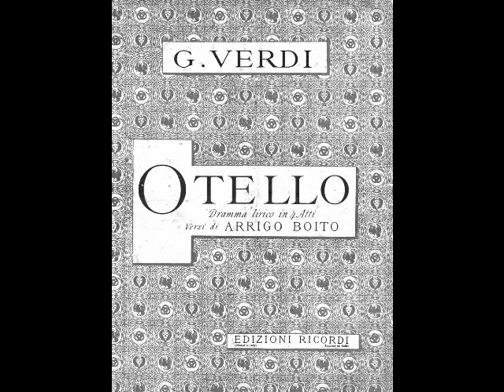Mario del Monaco - Esultate! (Palermo, 1962)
After nearly a year out of commission, del Monaco came back in his most celebrated role, Otello, with Philadelphia Grand Opera in October of 1964. His career continued in Europe and the Americas, in both opera and concert, for the next decade. However, chronic renal failure compelled the tenor to curtail his performances in his late 50s, and he bade farewell to the stage in Vienna as Canio in 1975. In retirement, del Monaco remained active, giving interviews, coaching young singers and even making a film, Primo Amore, in 1978. Sadly, his health continued to deteriorate. On October 16, 1982, as the great tenor was arriving at a Venice hospital for dialysis, he suffered a heart attack and died at the age of 67.

Mario del Monaco was a man of many talents. He was an accomplished painter whose work was often exhibited. He was an actor, appearing in eight films, as well as providing the singing voice in The Young Caruso (1951). His repertoire of over 40 operas included La Forza del Destino, La Fanciulla del West, Turandot, Il Tabarro, Fedora, Adriana Lecouvreur, Les Troyens, Francesca da Rimini, Die Walküre, and Lohengrin. The charismatic tenor, “The Brass Bull of Milan”, as he was called, was able to send audiences into a frenzy with his trumpeting top notes, yet critics were quick to condemn him for always singing at full throttle. Del Monaco WAS capable of sensitive singing. He simply preferred to give the public what they eagerly expected from him. Here, del Monaco, joined by Athos Cesarini, Franco Ricciardi & Tito Gobbi, sings “Esultate!” from Verdi’s Otello. This was recorded live at the Teatro Massimo in Palermo on January 11, 1962. Nino Sanzogno conducts.